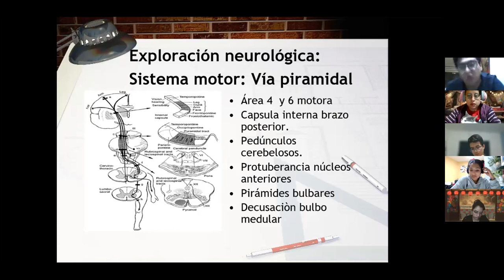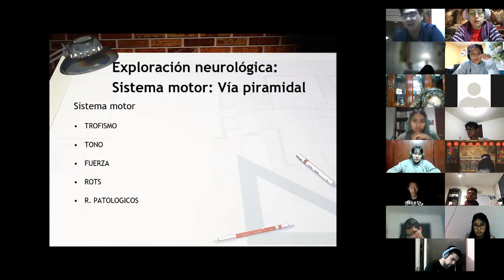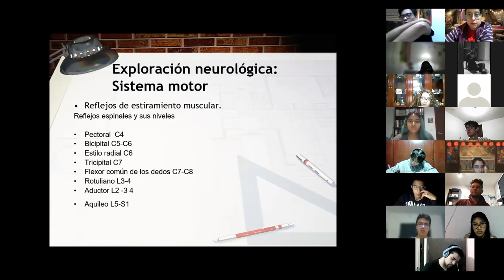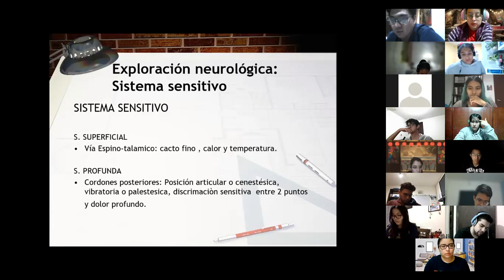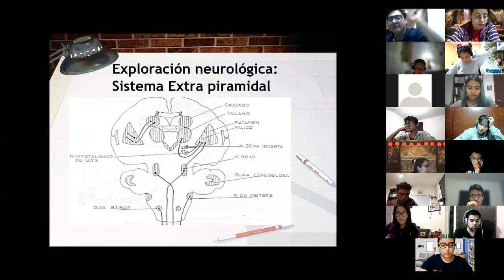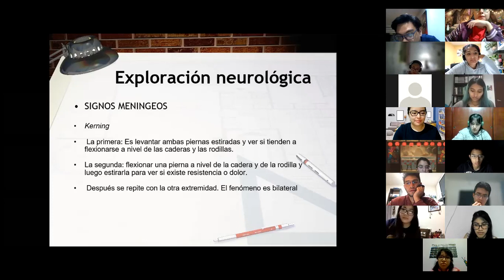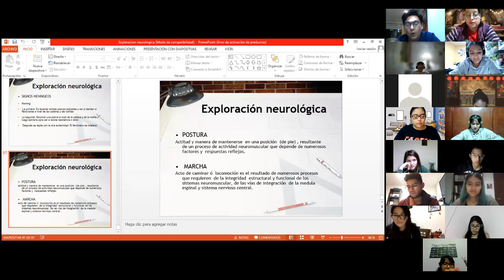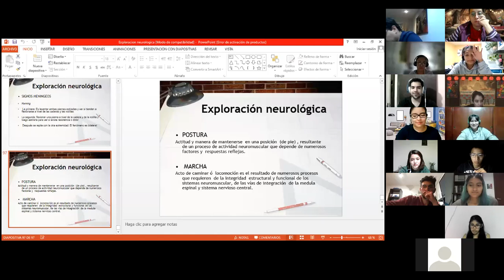EXPLORACIÓN NEUROLÓGICA 2